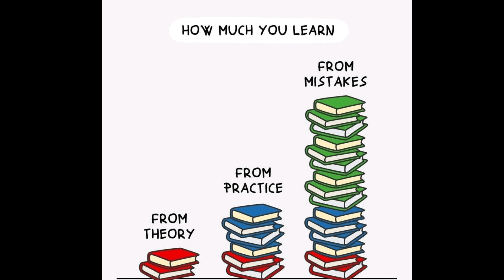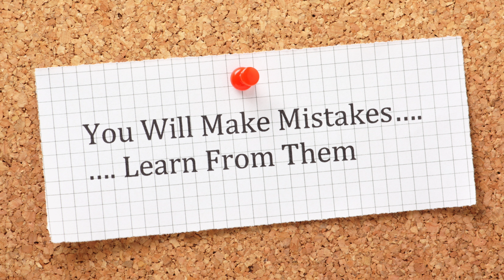ਜੇ ਕੁੱਝ ਸਿੱਖਣਾ ਤਾਂ ਗਲਤੀਆਂ ਤਾਂ ਹੋਣਗੀਆਂ!!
How to learn from mistakes